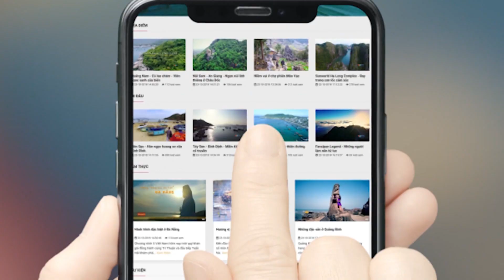Tam Đảo - Sắc Xanh Quyến Rũ | VTV Travel - Du Lịch Cùng VTV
►Nhà tài trợ: Vinpearl